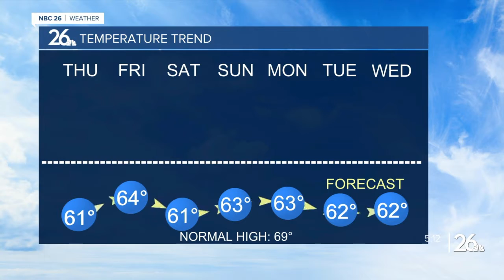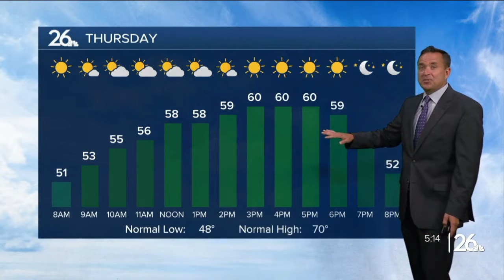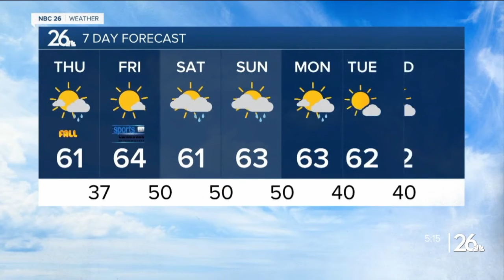NBC 26 Weather Forecast